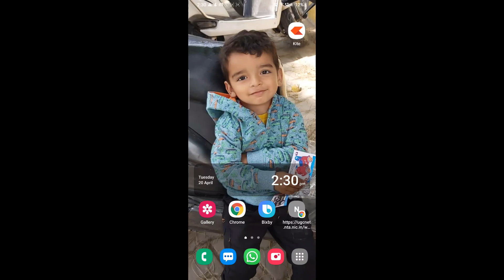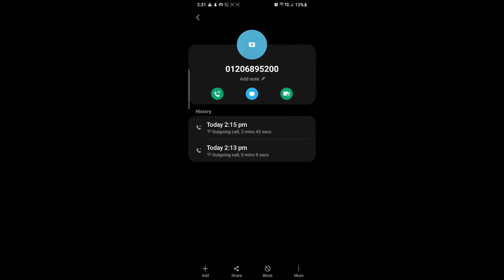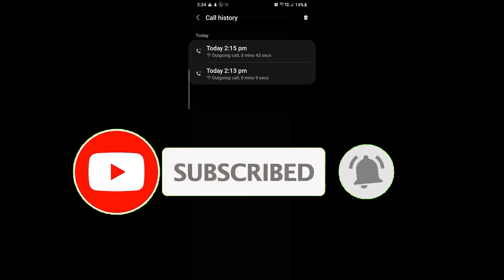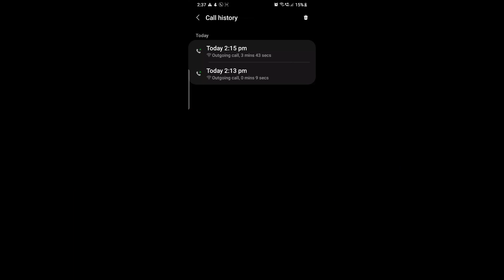NTA Call on Exam Postponement | Be Prepare for UGC-NET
to get your subscription today!